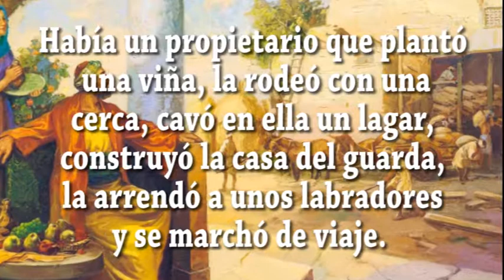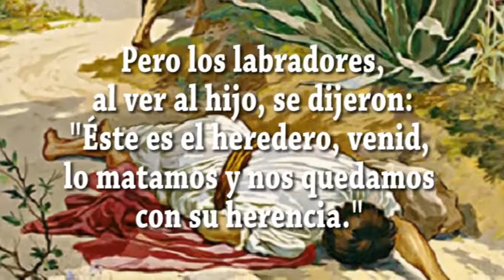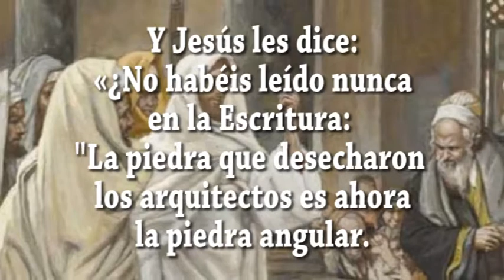JAVIER A. RICHARD - EVANGELIO DIA 8-10-17